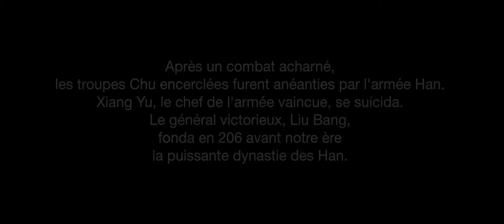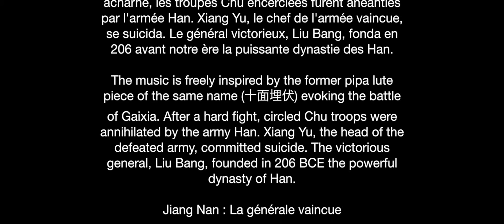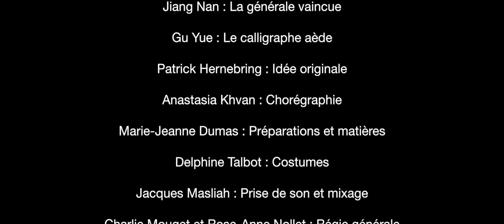Embuscades de tous côtés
十面埋伏
Ambushes from all sides
Hôtel Samarkand

Réalisateur / Director : Laurent Azéma
Directeur de la photographie / DoP : Stephan Sanson

Le morceau « Embuscades de tous côtés » est composé et interprété par Hôtel Samarkand
Jiang Nan : Direction artistique et cithare guzheng
Thierry « Zarca » Di Filippo : Guitare, luth et spacedrum
Auguste Harlé : Violoncelle
Paco Labat : Percussions

La musique est librement inspirée de la pièce ancienne pour luth pipa de même nom (十面埋伏) qui évoque la bataille de Gaixia. Après un combat acharné, les troupes Chu encerclées furent anéanties par l'armée Han. Xiang Yu, le chef de l'armée vaincue, se suicida. Le général victorieux, Liu Bang, fonda en 206 avant notre ère la puissante dynastie des Han.
The music is freely inspired by the former pipa lute piece of the same name (十面埋伏) evoking the battle of Gaixia. After a hard fight, circled Chu troops were annihilated by the army Han. Xiang Yu, the head of the defeated army, committed suicide. The victorious general, Liu Bang, founded in 206 BCE the powerful dynasty of Han.

Jiang Nan : La générale
Gu Yue : Le calligraphe

Patrick Hernebring : Idée originale
Anastasia Khvan : Chorégraphie
Marie-Jeanne Dumas : Préparations et matières
Delphine Talbot : Costumes
Jacques Masliah : Prise de son et mixage
Charlie Mouget et Rose-Anne Nollet : Régie générale

Le tournage a été réalisé à la Menuiserie de Rodez
Les calligraphies sont de GuYue et Zhu Yu
Jiang Nan est coiffée par Luc Léon (Préférence coiffeur)

Remerciements :
Le-Lokal, Papaye, Archipel, le Ring, Art'Cade, Djoliba, Jeanne Ferrieu, Stéphane Robert, Bruno Aptel, Barthélémy Balderacchi, Barbara Fabre, Sriarun Robert, Ye Weiming, Ouyang Jiaojia, Anne-Marie Marty, Pascal Menut, Josette Hernebring, Rose-Marie Garcia, Carol Larruy
et
la Région Midi-Pyrénées, la Mairie de Toulouse, le Service civique

Produit par dBàO et CRICAO - 2014